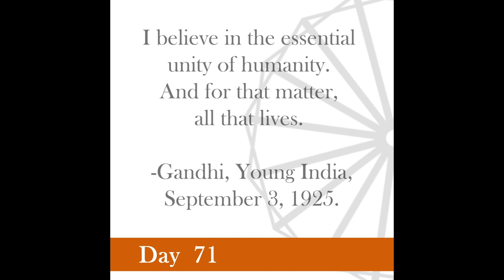Nonviolence Daily | Day 71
I believe in the essential unity of humanity. And for that matter, all that lives.